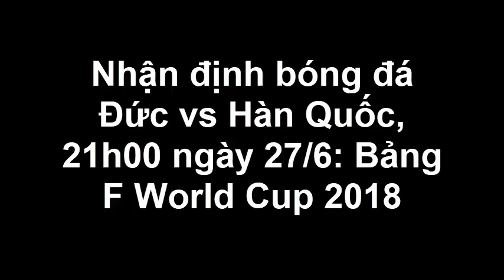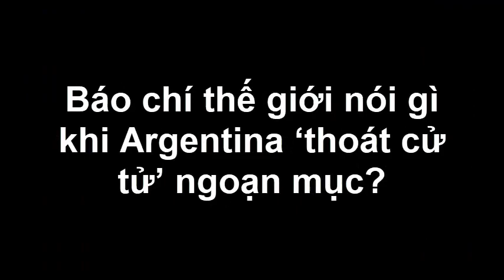Nhận định bóng đá Đức vs Hàn Quốc, 21h00 ngày 27/6: Bảng F World Cup 2018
Nhận định bóng đá Đức vs Hàn Quốc, 21h00 ngày 27/6: Bảng F World Cup 2018. Tin Mới Người Nổi Tiếng. Là Kênh quy tụ thông tin mới  trong và ngoài nước. Xin hãy bấm nút "Đăng ký" để không bỏ lỡ qua những Video hấp dẫn nhất trên kênh của chúng tôi.